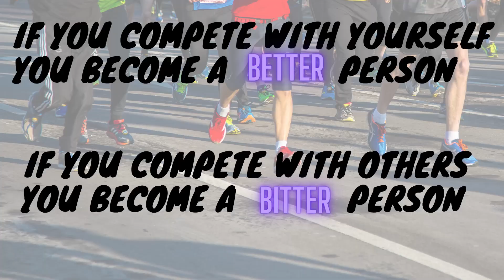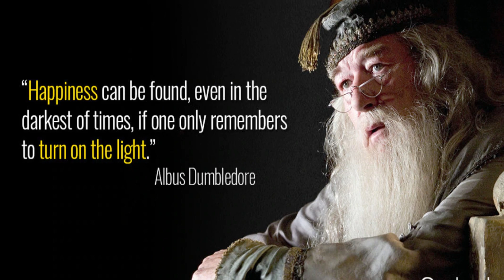Two Negative Qualities | Leadership Lessons By Maj Gen Yash Mor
Hi friends, in this video I am discussing two negative qualities. These are twin tomours and must be avoided at all costs.